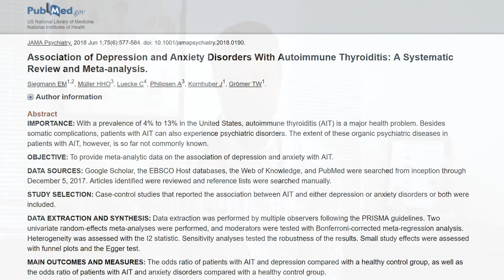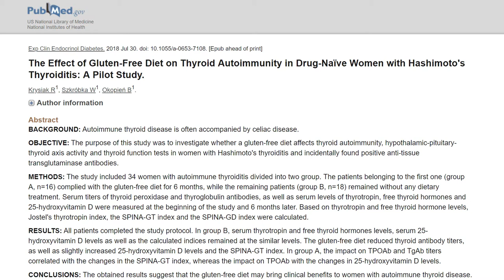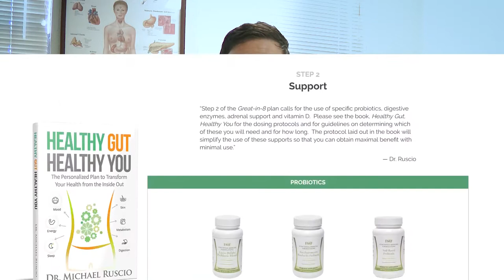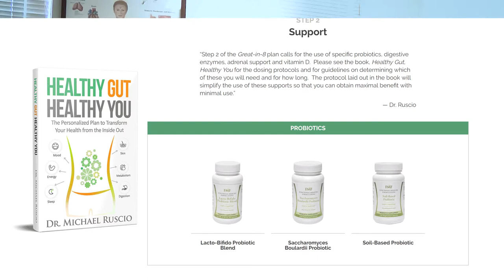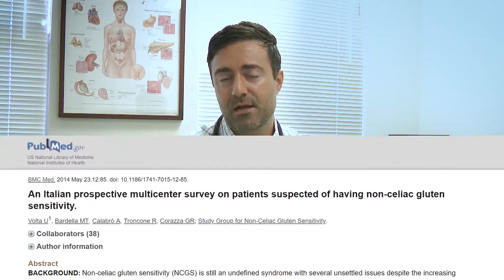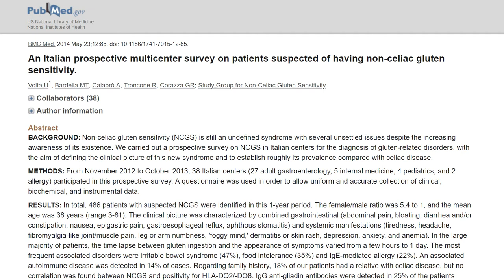Does Thyroid Autoimmunity Cause Anxiety and Depression |Identify The Hidden Links Of Depression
Identify The Hidden Links Of Depression
Depression is a complex disorder. About 30 million Americans have had at least one incidence of serious depression in their life time.

Depression can be associated with traumatic events in your life, such as loss of a loved one, stress and hormonal changes, infections, specific medicines, or drug/alcohol abuse. Recent researches have shed new lights on different causes of depression.

Depression Is Linked With Inflammation.

Anyone who has suffered a viral or bacterial infection understands what it means to feel sick. Sickness brings on fever and nausea, lack of appetite and loss of interest in physical and social surroundings. Sick people tire easily, and have deprived sleep. Additionally, they feel sad and irritable; agonize from shortened attention span and temporary memory loss.

Just as terror is normal in the face of a predator, sickness is a normal response to infection prompted by factors named inflammatory cytokines/markers created by body's immune and inflammatory cells.

There is a growing evidence to suggest that inflammation is associated with depression. Here is some of the evidence:

--Increased levels of inflammatory cytokines can stimulate depressive behavior.

--Inflammatory cytokines can enter the brain and alter the levels of neurotransmitters such as dopamine and serotonin in the brain.

--Amounts of inflammatory cytokines are much higher in people facing stress, anguish, sadness, and other difficult emotions.

--Higher levels of inflammatory markers preceded the beginning of depressed mood in a senior population with no psychiatric history.

--Depression is frequently connected with a variety of factors (e.g., psychosocial stress, medical illness, obesity, poor diet, diminished sleep, social isolation) that are known to result in an increase in inflammatory markers.

--Depression is a recognized complication of inflammatory and autoimmune diseases.

--Depression shares similarities with 'sickness behavior', a normal response to infection or inflammation.

--In cancer and hepatitis C patients receiving immunotherapy, depression appeared in up to 50% of patients.

--Neurochemical findings in autopsy studies suggest an inflammatory component to depression.

--Medications with an effect on the immune system can affect mood.

Inflammatory Cytokines Play An Essential Role In Depression

Researchers do not know why inflammatory cytokine levels are higher in depressed and anxious people. They speculate that psychological stress can change blood pressure and heart rate. These stress-related changes can lead to the production of cell signaling molecules that stimulate cytokine production. Other source of elevated inflammatory cytokines include smoking, fat-rich diet, and being overweight.

Numerous scientific observations implicate inflammatory cytokines have a key role in depression. Inflammation may trigger, aggravate, and extend depression through:

--Hyper-responsiveness to acute stress

--Neuronal damage and neuron death

--Impaired neuron revival

--Enhanced neuronal toxic end products

Links Connecting Depression And Inflammatory Diseases

Several large studies showed the evidence that patients with COPD are at an increased risk of developing depression. Despite advances in various treatments, the death rate associated with COPD has doubled in 30 years. The existence of anxiety and depression has been linked to increased death, weakened functional status, and decreased quality of life.

If you feel the pain from depression, or your symptoms of depression continue despite the treatment of anti-depressant drugs, or your anti-depressant drugs become less efficient, you may need to recognize inflammatory sources and benefit from anti-inflammatory treatment.